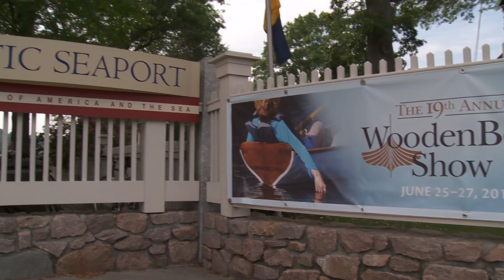Family Boat Building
Build your own real boat with your family or group in two to three days, and then take it home with you!